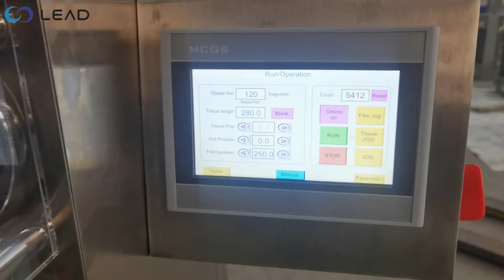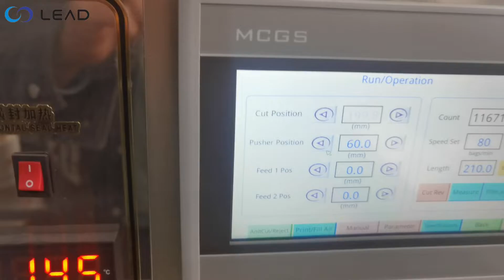Wooden Cutlery Wrapping Machine|Lead Machinery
Automatic Cutlery Wrapping Machine|Wooden Cutlery Packing Machine|Lead Machine
Lead Machinery,dedicated packaging machine manufacturer.Our cutlery wrapping machine can pack wooden cutlery, plastic cutlery, paper tableware and other tableware. It can pack paper towels, forks, knives, spoons, chopsticks, toothpicks and other products, and is widely used in restaurant tableware, aviation tableware, and fast food tableware industries. The machine has stable performance, easy operation and adjustable packing length.